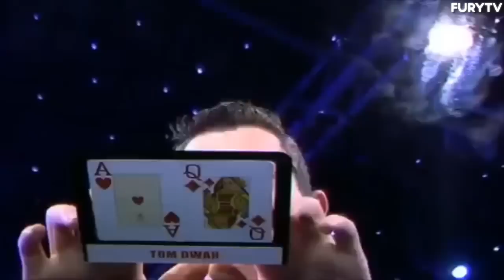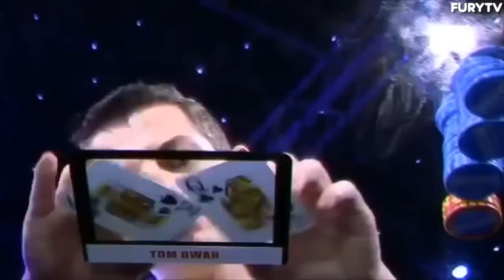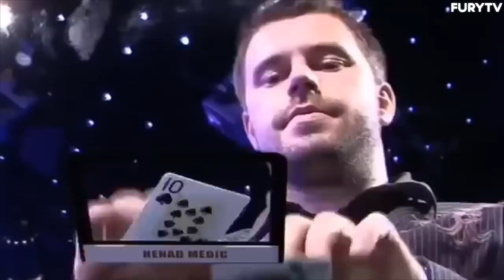Incredible Luck Of Tom Dwan In 5 Poker Hands!